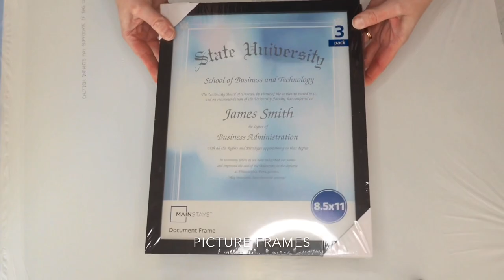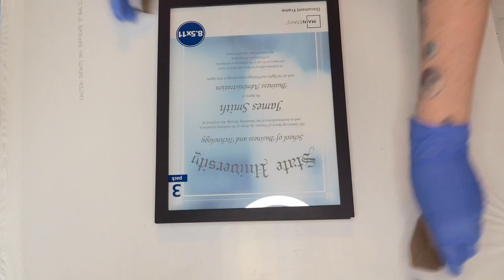Easy Resin Ocean Art On Glass - Picture Frame DIY Upcycle - Cheap Gifts!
Hello again! Today’s tutorial is on how to get a resin ocean in a frame.

The resin I have used in today’s tutorial is the 4 Star Coating Resin from Rockstar Resins.

Any questions at all, just drop them below.

(Music and editing all on iMovie)